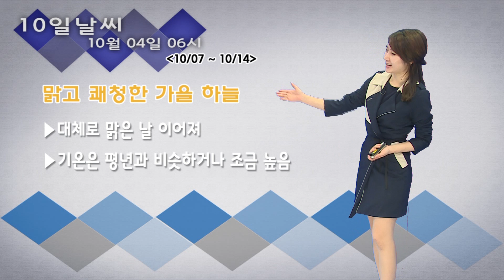10일날씨 10월 04일 06시 발표